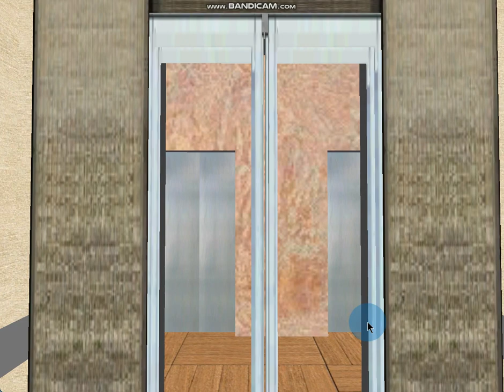377 Blue Aura Hornet Way: 2 m/s Fully Glass + Scenic Euro Gen2 (West Tower)